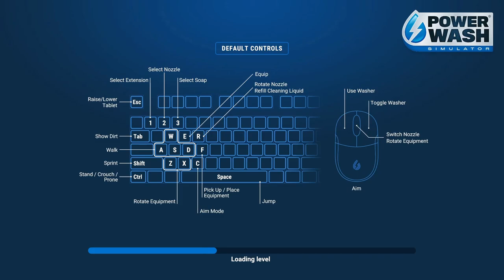PowerWash Simulator - The Invisible Boatmobile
Get a look while you can, because you won't see it for long! And not just because this is very quick to complete, of course. :P Gets a little tricky when you can't quite see what's flashing when you're down to a few specks.